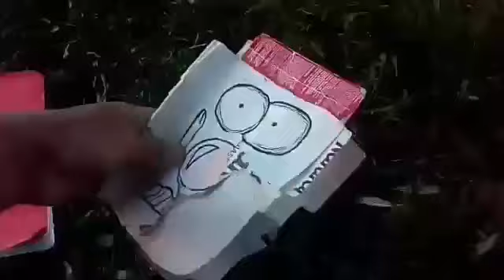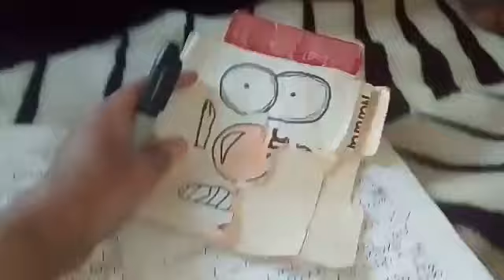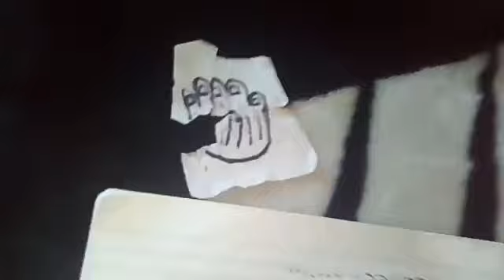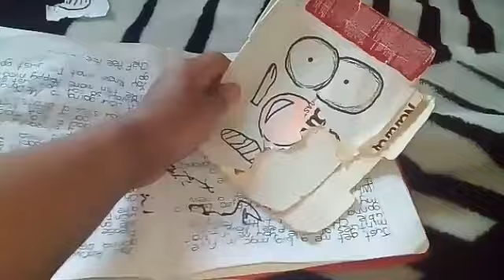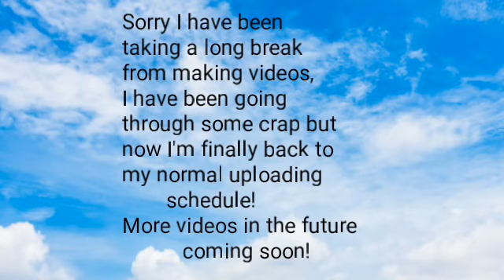DDB Movie: Death Note!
Zorx Jr finds a mysterious cursed book!

I'm so sorry I haven't been uploading any videos for two weeks I'll been going through some crap, but now I'm back to my normal uploading schedule! More videos coming in the future!